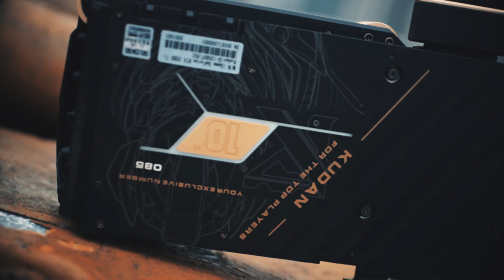iGame GeForce RTX 2080 Ti Kudan